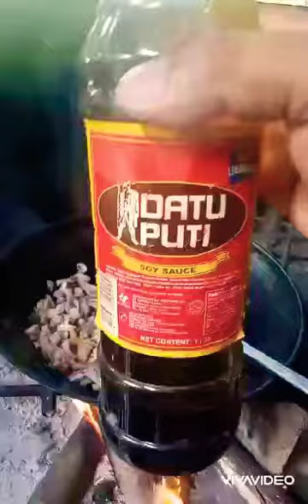dinugoan ala Goldilocks luto tayo mga boss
bisaya version dinugoan